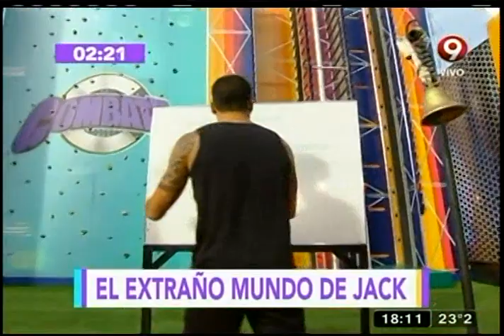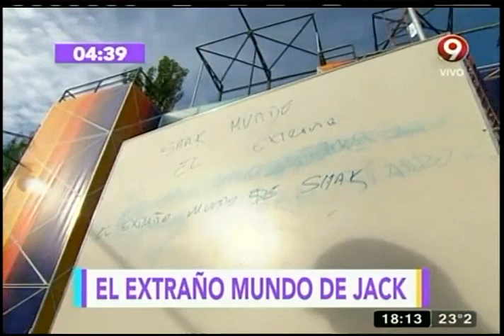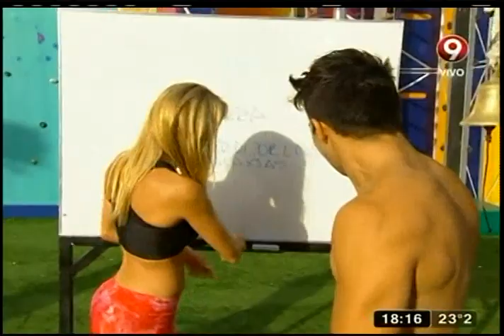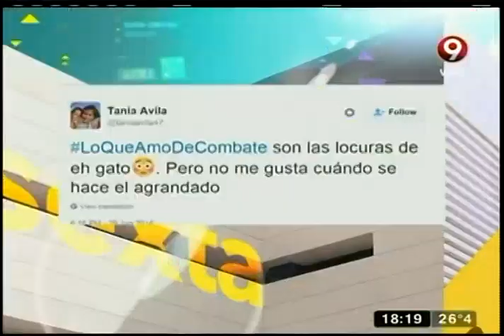"Embarrados" (29-01-2016)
Hoy tendremos el especial "Edición Películas" de este clásico juego